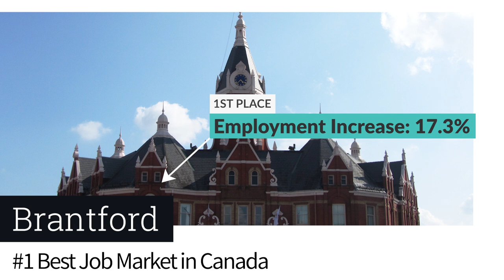Top 10 Cities in Canada to Find a Job Under Express Entry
If you are planning to immigrate to Canada and need a job, these are the top 10 cities according to the latest BMO Labour Market.